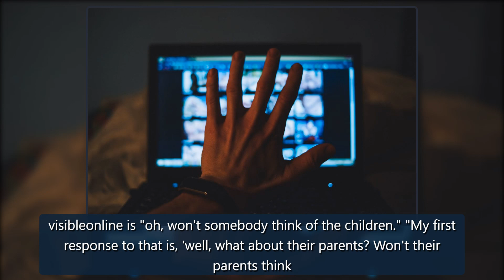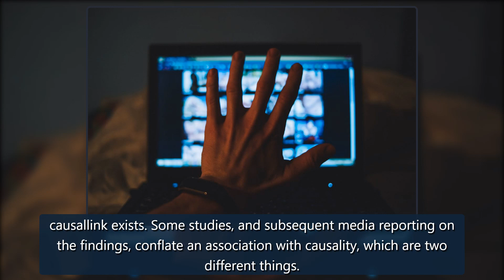The UK's porn age verification plan is a terrible idea - Life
The UK government has decided to have another go at introducing age verification measures for pornography, despite failing to get the plan off the ground inAnnouncing the plan on Safer Internet Day, digital minister Chris Philp said the measures would form part of the UK government's new Online Safe credit